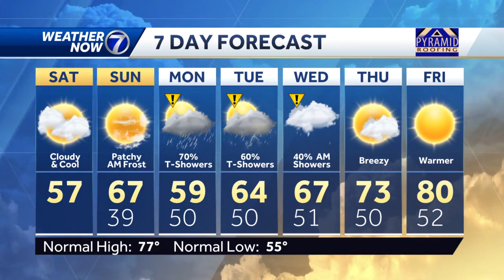Cool and cloudy Saturday